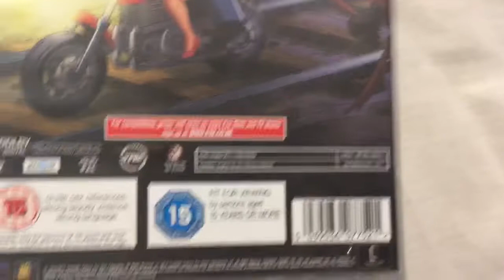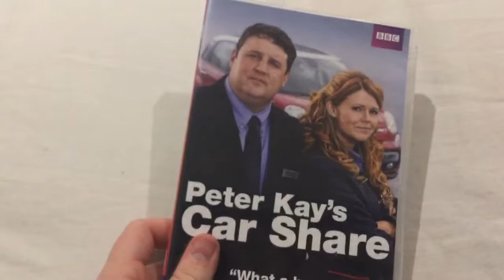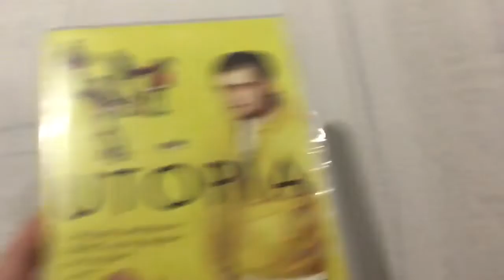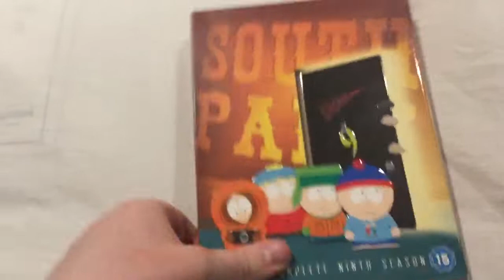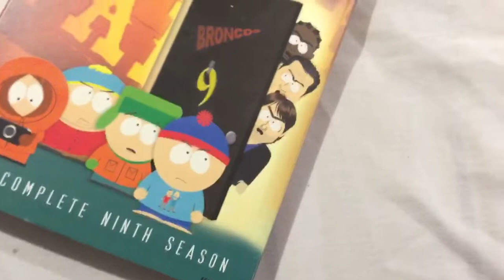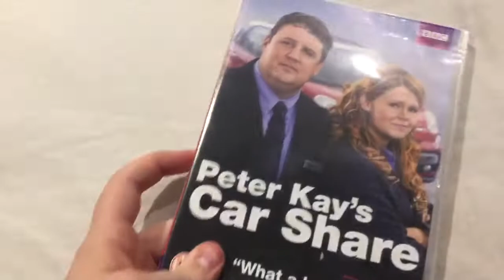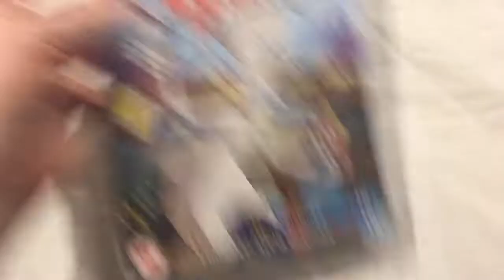Tv box set dvd for April 2020